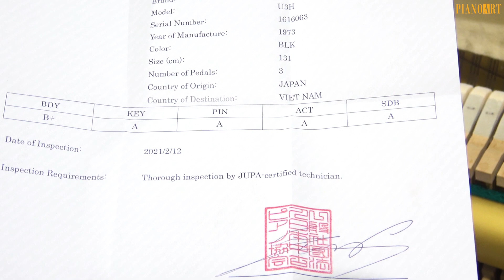KHI NHỮNG GIÁ TRỊ KINH ĐIỂN CHƯA BAO GIỜ THAY ĐỔI YAMAHA U3H - 1616063 - PIANOART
YAMAHA U3H được sản xuất vào những năm 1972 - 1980, ngay từ khi mới ra đời cho đến nay loại đàn này luôn nhận được sự ưu ái của các nhạc sỹ và nghệ sỹ đàn dương cầm chuyên nghiệp bởi kết hợp hài hòa giữa cổ điển và hiện đại, đàn piano Yamaha U3H mang có thể phát ra những giai điệu vô cùng ấm áp.
 m thanh của cây U3H được nhận xét là mạnh, liền lạc và ấm. Đặc biệt trong thời kì này cây U3H được làm nên bởi những người thợ cực kì giỏi - họ đã có độ chín vfa kinh nghiệm dày dặn trong sản xuất Piano và được chọn lọc từ những loại vật liệu tốt nhất.

► Địa chỉ:
CS1: Số 18/10 Trần Bình, Cầu Giấy, Hà Nội